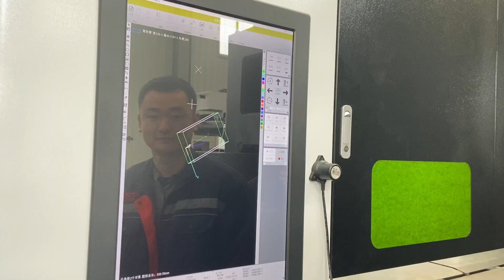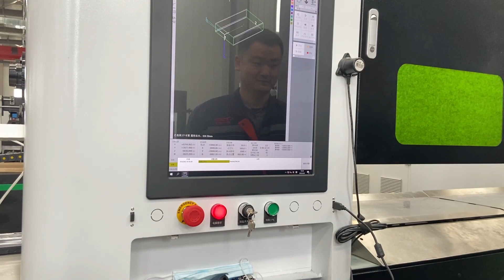Fiber laser tube cutting machine-XT LASER